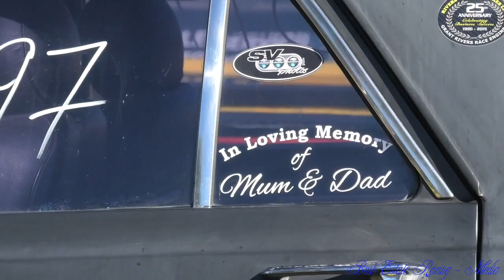Drag racing NZ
Alan